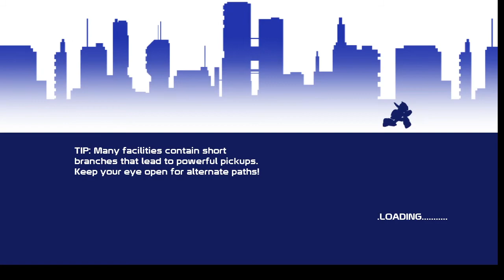Purist - Defiant Run as Nina (20XX)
Finished the game as Nina on Defiant difficulty.
Enabled Skulls:
- Purist (No movement upgrades or Core Augs drop)
- Destiny (Only one next-level portal at each level's end)
- Dearth (Only the first three bosses grant their normal rewards)
Autocharge is ON

20XX is an 2D action platforming game with roguelite element. The gameplay is heavily inspired by Mega Man X series, and the character that I use, Nina plays in similar with X.
Defiant is the highest difficulty with additional modifiers called Skulls that add extra challanges, making the game become harder.
The sequel, 30XX is already released on Steam in Early Access state. I recommend to check on those 2 games.

00:00 Lobby, Difficulty and Skull selection
01:37 Level 1
04:00 Level 1 Boss
04:58 Level 2
07:27 Level 2 Boss
08:27 Level 3
11:34 Level 3 Boss
12:46 Level 4
16:18 Level 4 Boss
17:12 Level 5
20:31 Level 5 Boss
21:39 Level 6
26:27 Level 6 Boss
27:55 Level 7
31:37 Level 7 Boss
33:28 Level 8
38:05 Level 8 Boss
40:08 Level 9
46:00 Level 9 Boss
48:08 Final Level
53:15 Final Boss
57:36 Result and Ending